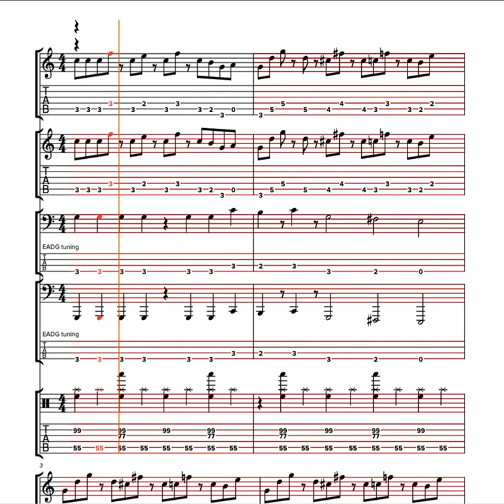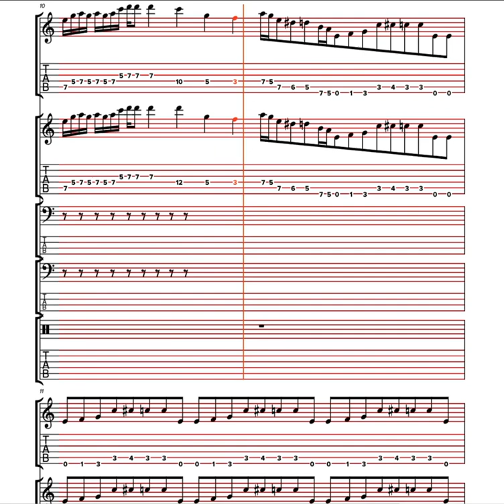Drink Like a Goblin Tablature Demo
Inspired by Doom '93, the 8-bit era of video games, and two tiny little metal bands that go by Metallica and Death. 😉